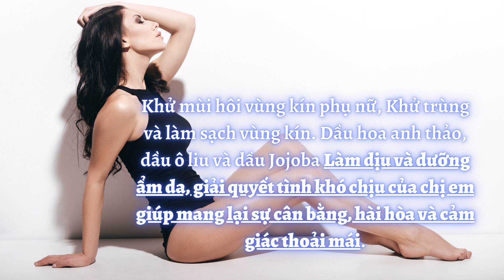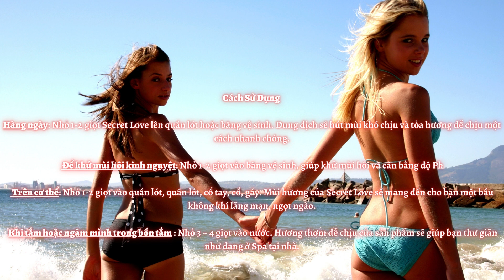Nước Hoa Vùng Kín Dionel Secret Love Black Edition 5ml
Nước_Hoa Vùng_Kín Dionel chiết xuất từ tinh dầu thiên nhiên cao cấp , khử mùi nữ tính . hương thơm quyến rũ được làm từ các thành phần tự nhiên không gây kích ứng .

Khử mùi hôi vùng kín phụ nữ, Khử trùng và làm sạch vùng kín. Dầu hoa anh thảo, dầu ô liu và dầu Jojoba Làm dịu và dưỡng ẩm da, giải quyết tình khó chịu của chị em giúp mang lại sự cân bằng, hài hòa và cảm giác thoải mái.

Không có chì , thủy ngân và asen bởi KTR (Viện Nghiên cứu & Thử nghiệm Hàn Quốc).

Giá Cửa Hàng : 230.000vnđ / Sản Phẩm

Hàng ngày: Nhỏ 1-2 giọt Secret Love lên quần lót hoặc băng vệ sinh. Dung dịch sẽ hút mùi khó chịu và tỏa hương dễ chịu một cách nhanh chóng.

 Để khử mùi hôi kinh nguyệt: Nhỏ 1-2 giọt vào băng vệ sinh, giúp khử mùi hôi và cân bằng độ Ph

 Trên cơ thể: Nhỏ 1-2 giọt vào quần lót, quần lót, cổ tay, cổ, gáy. Mùi hương của Secret Love sẽ mang đến cho bạn một bầu không khí lãng mạn, ngọt ngào.

Khi tắm hoặc ngâm mình trong bồn tắm : Nhỏ 3 ~ 4 giọt vào nước. Hương thơm dễ chịu của sản phẩm sẽ giúp bạn thư giãn như đang ở Spa tại nhà.